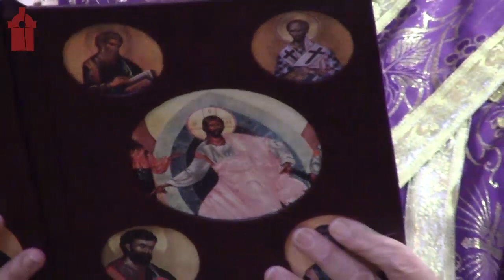أحد القدّيس غريغوريوس بالاماس - عظة الأب أغابيوس نعوس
هذه ما عاشتها تلك الحقبة من المجاهدين ومن النسّاك الذين وصلوا إلى الرؤية ، إلى رؤية ربّهم